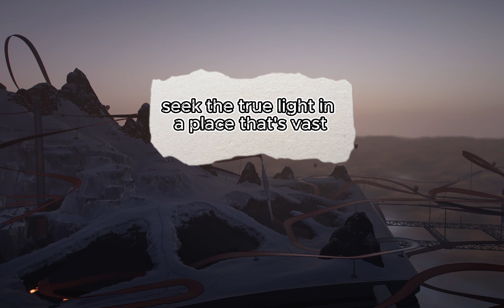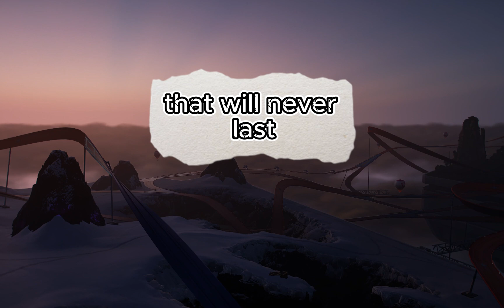The shadows of joy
The Lyrics:
[Verse 1]
In the sparkle of the world,
There are shadows that deceive,
We laugh and we are happy,
But it's all just make-believe.

[Bridge]
Leaning on a dream,
That will never last,
Seek the true light,
In a place that’s vast.

[Chorus]
Worldly joy,
Is just a shadow,
True happiness,
Awaits in the afterglow.

[Verse 2]
Don't be trapped by illusions,
Wealth and power fade away,
Guide your steps to the light,
Find the meaning every day.

[Chorus]

When we are lost,
Remember what's eternal,
Reach for true happiness,
In the life that’s immortal.

[Chorus]

[Outro]
We are heading to the light,
That will never fade,
There we will find,
True happiness made.